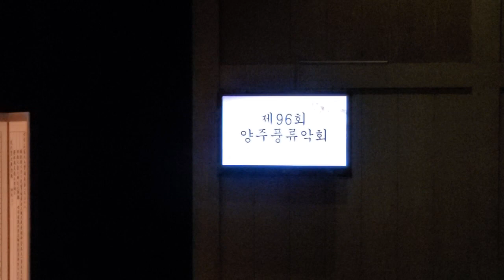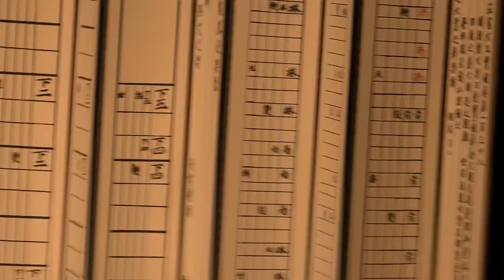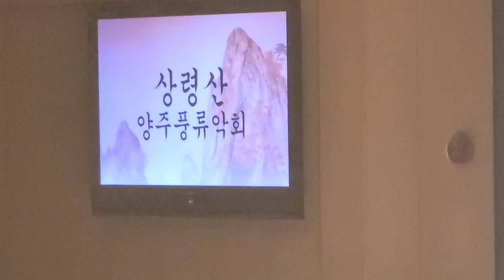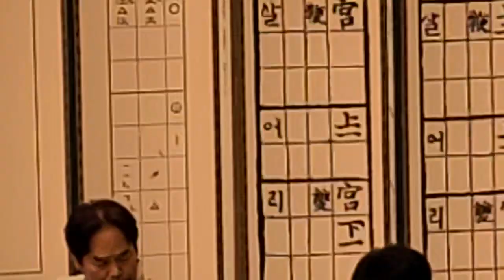양주풍류1/2, 상령산, 중령산, 거문고,가야금, 장구,해금,대금, 남산국악당,크라운해태홀, 남산한옥마을